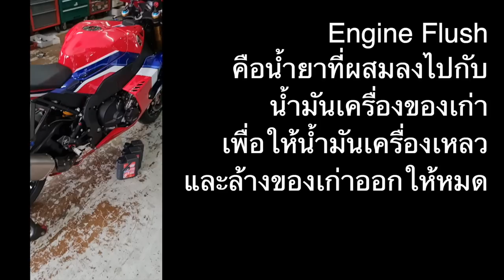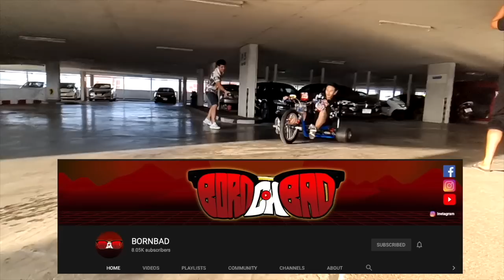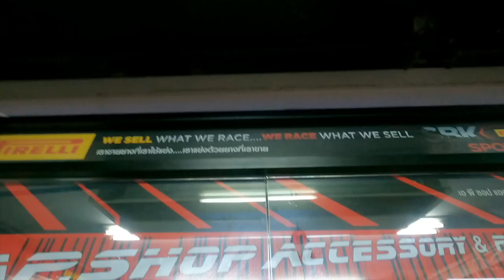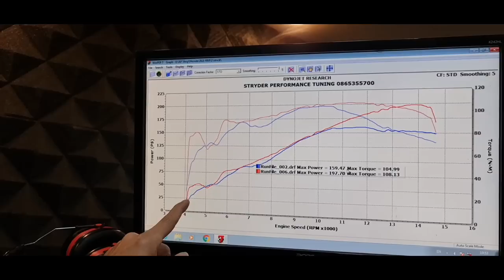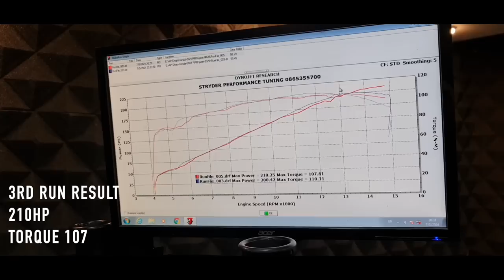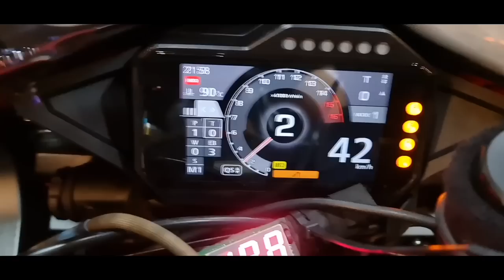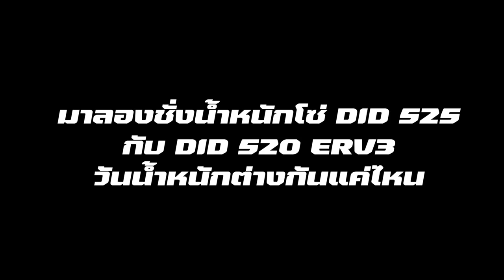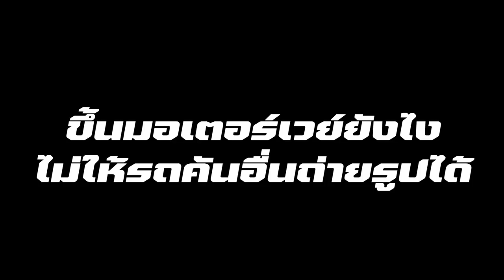[VLog] CBR1000RR-R Fireblade SP ปลดปล่อยพลัง 213 แรงม้า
ติดตามช่องทางร้าน AP Shop ได้ตามลิ้งด้านล่างนี้เลย